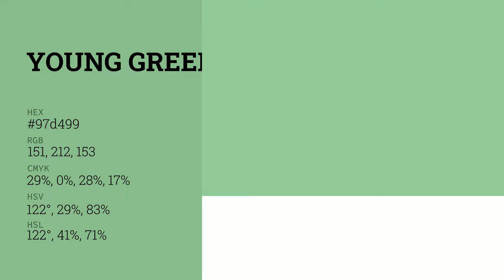Young Green color 97d499 hex color - Green color - Warm color 97d499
What color is Young Green ? 97d499 hex color - Green color - Warm color 97d499

Hex 97d499 Color Code is also known as Young Green color.